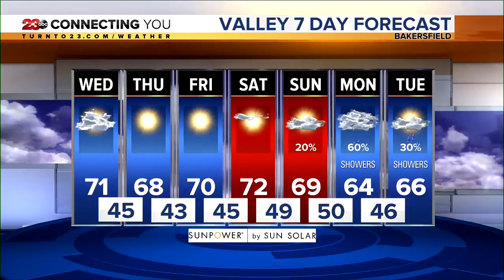23ABC News Latest Headlines | September 16, 12pm